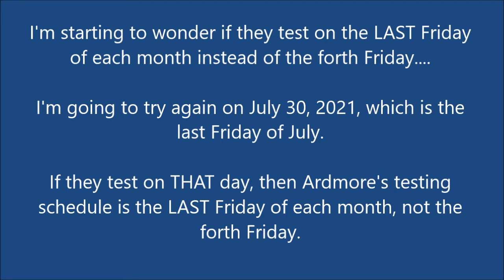Siren test FAIL - Ardmore, OK | July 23, 2021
I'm thinking that Ardmore tests on the LAST Friday of each month instead of the fourth Friday of each month. I mean, there was this one time that the sirens were tested on noon of April 30, 2021, and that was the fifth/last Friday of April.